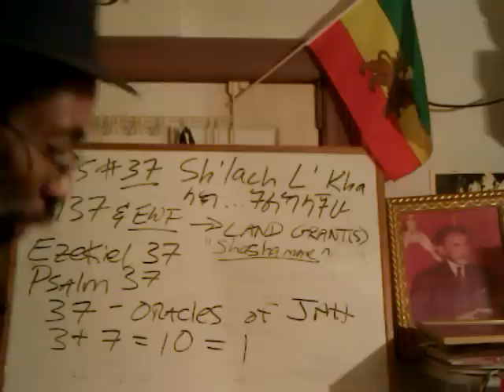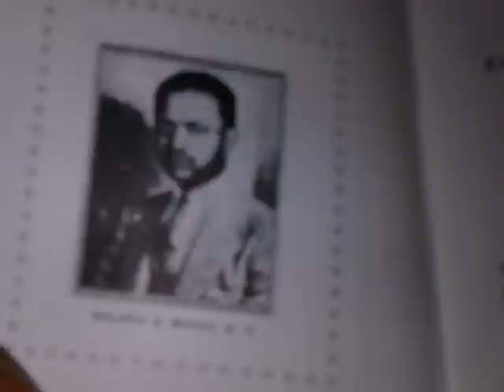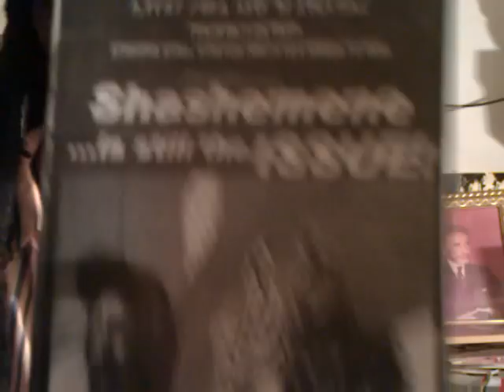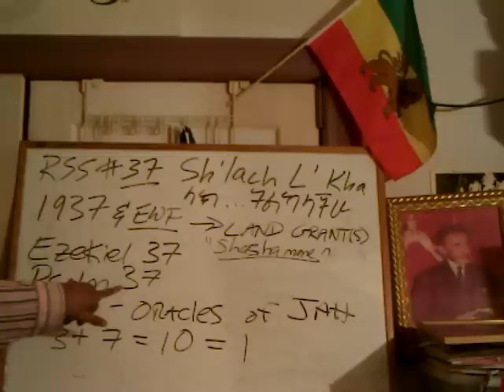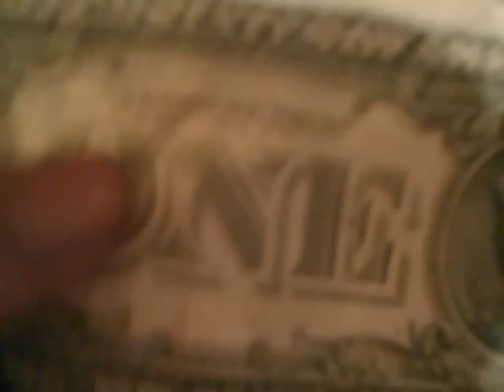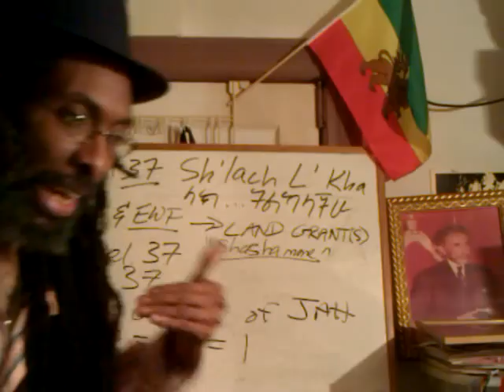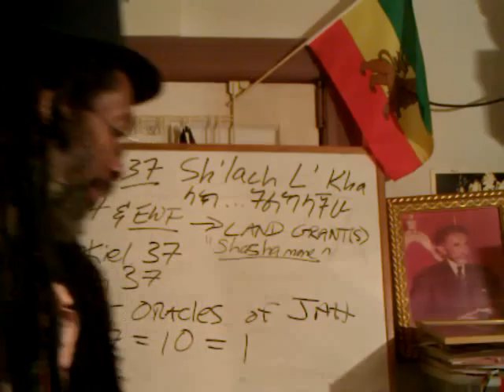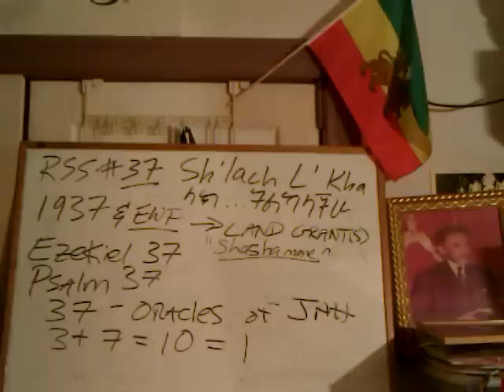RSS#37 RASTAFARI & EWF: Hebrews 4 NO JAH's FAITH (unbelief) = No REPATRIATION pt 2/2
RSS#37 RASTAFARI: Why Lack of JAH's FAITH (unbelief) = Lack of REPATRIATION pt 1/2